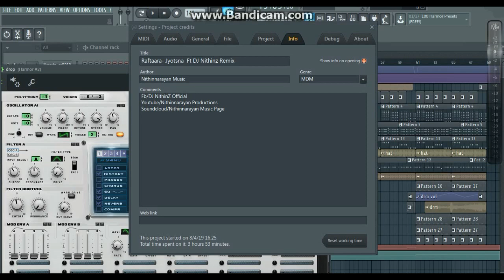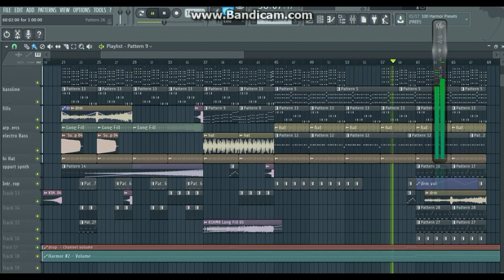Raftaara-Remix |Jyotsna | Lusifer |Preview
My upcoming Project .

  Raftaara-Jyotsna ft DJ NithinZ Remix preview